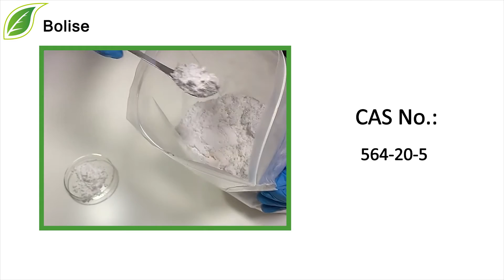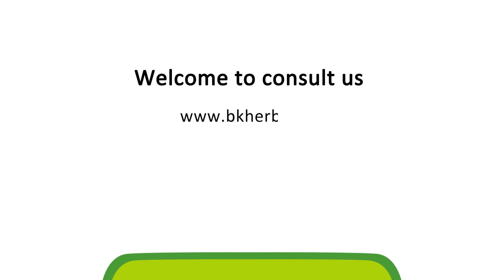Manufacturer Supply Natural Sclareolide, CAS NO 564-20-5 Powder Sales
[ Botanical source ]  Phaseolus vulgaris L. Salvia sclarea Sclareolide
[ CAS NO ]   564-20-5
[ Molecular formula ]  C16H26O2
[ Molecular weight ]  250.38
[ Appearance ] Off-white to White crystal powder
[ Odor ] Slightly amber aroma.
[ Solubility ] Soluble in Ethyl Alcohol and Diethyl Phthalate and insoluble in water
[ Specification ]  Sclareolide 98%
Sclareolide, from clary sage, is a more widely used compound as a fragrant component in cosmetics and tobacco products has now been found to have excellent thermogenic properties and could be used to aid in weight loss and sports nutrition.
Function:
1. Enhancing immunity
2. Anti-aging, antifatigue and anti-oxidant
3. Adjusting cerebral nervous system
4. Enhancing hematopoietic function
5. Promoting metabolism
6. Protecting hematopoietic function of marrow.
Improving the ability of hepatic detoxifcation and promoting.
7. Preventing and treating coronary heart disease, climacteric syndrome, diabetes, high blood pressure, anemia, etc.